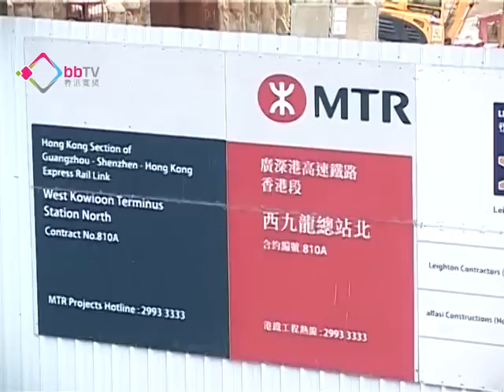港鐵聘2400人應付新工程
港鐵將會一連兩日舉行招聘會，聘請2400人應付五個新鐵路項目。